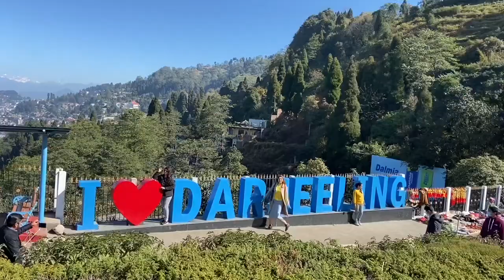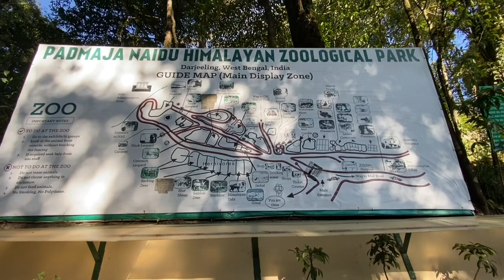Darjeeling Sightseeing | Family Vacation Part 3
Hi Guys.
This is Sritama..